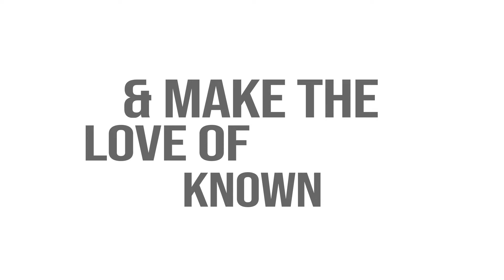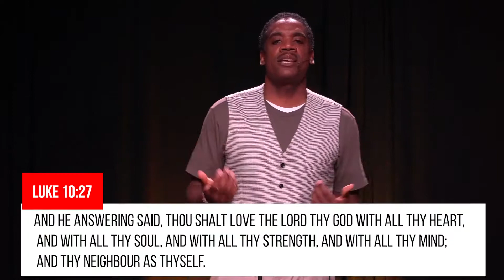Love Is... Part V | Pastor R. L. House Jr. | IMPACT Community Church